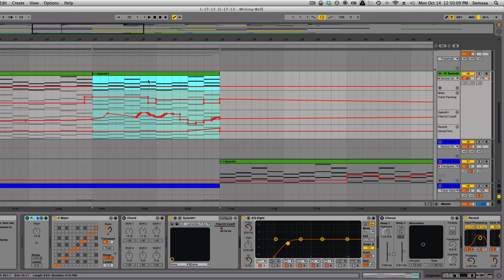Top Ableton Automation Techniques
This video demonstrates several automation techniques that will help speed up your workflow in Ableton Live.